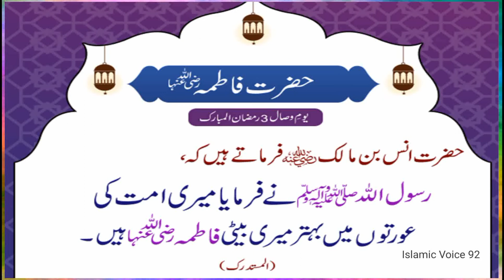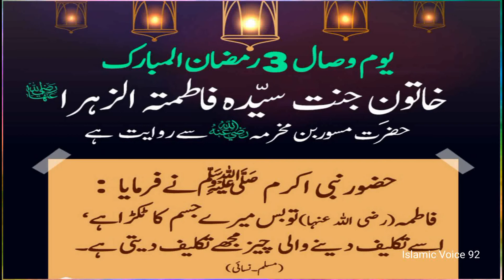Hazrat Fatima sab aurton ki sardar kaise bani | hazrat Fatima ki sardari | ahle bait |panj tane pak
by Ansar Ali Baghdadi

Hazrat Fatima sab aurton ki sardar kaise bani |
Hazrat Fatima ki sardari |
 ahle bait |
Panj tane pak |

Tohine Namoose Risalat Aur Hamari Zimmedaariyan Kya Hai :-